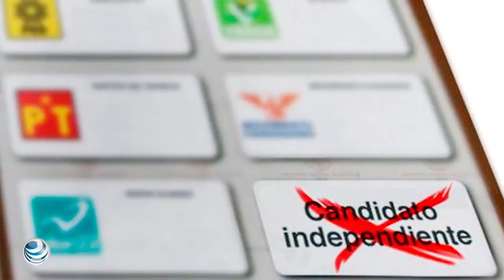Zavala encabeza apoyos entre independientes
A 14 días de que los aspirantes independientes salieran a buscar el apoyo ciudadano para volverse candidatos, la expanista Margarita Zavala es la que va lleva más ventaja.